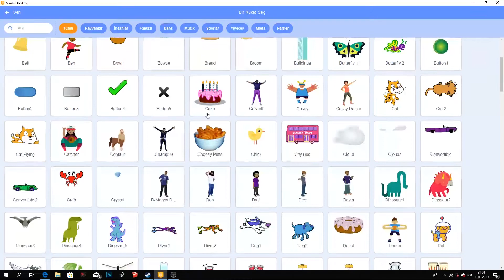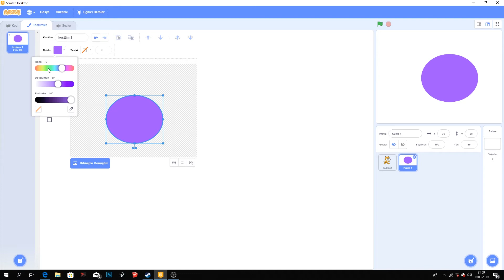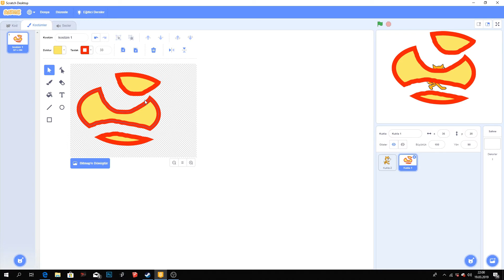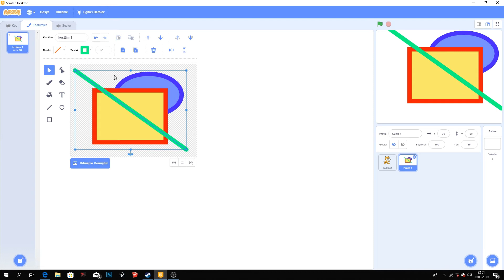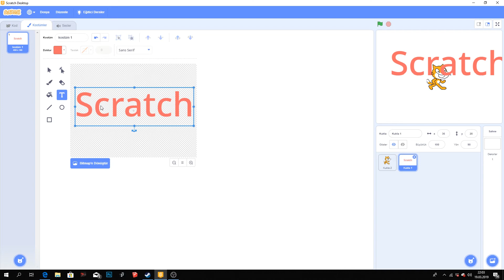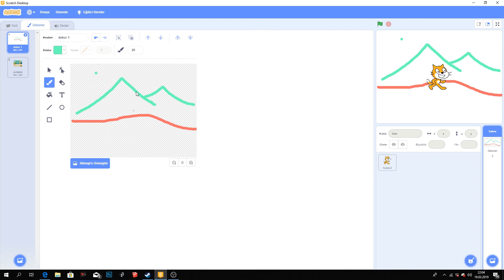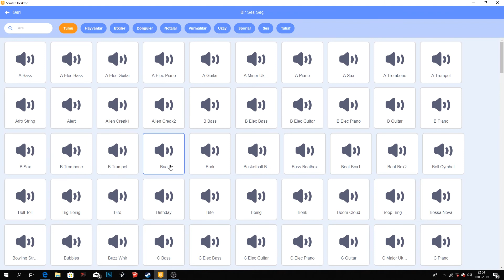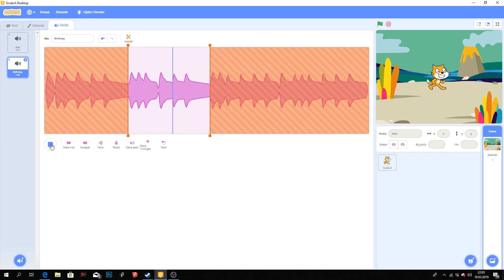14 Kostum Dekor Ses